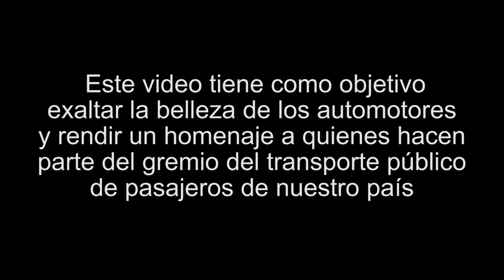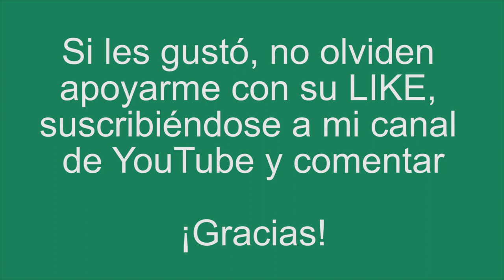Recopilación de Buses Colombianos 2023-2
Como siempre, traigo un regalito de Navidad y Año Nuevo a todos los conductores, busólogos, integrantes del gremio transportador y suscriptores.